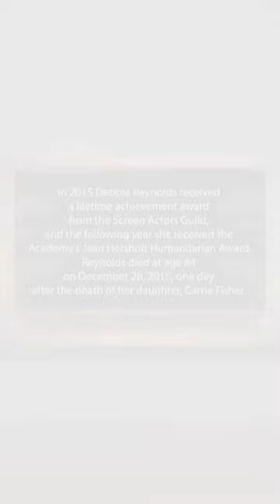Debbie Reynolds in 2013 on crying